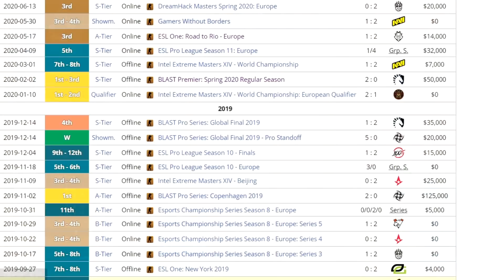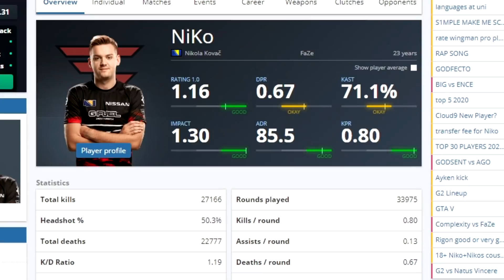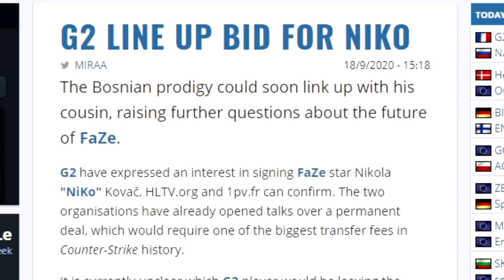NIKO IDE U G2? FAZE SE RASPADA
Šta će biti sa Nikom? G2-om? FaZe-om?
Postani member i podrži kanal :)